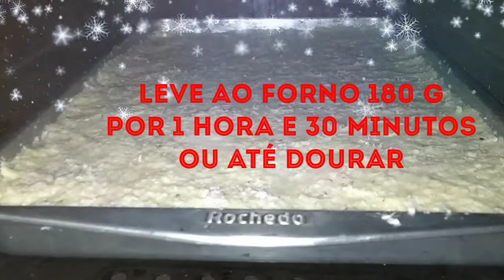Bolo de Mandioca / Aipim com COCO super fácil que rápido fica uma delícia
Bolo de Aipim / Mandioca super fácil de fazer
Ingredientes:
2 quilos de aipim/mandioca ralado
1 coco médio ralado
1 copo de leite
200 g de manteiga
2 copos de açucar

Modo de Preparo:
Misture todos os ingredientes e coloque em uma forma grande untada e leve ao forno em 180 g por 1 hora e meia ou até dourar (varia de forno pra forno)
corte em pedaços

Dica:
servir com 1 cafezinho

VEJA OUTRAS RECEITAS